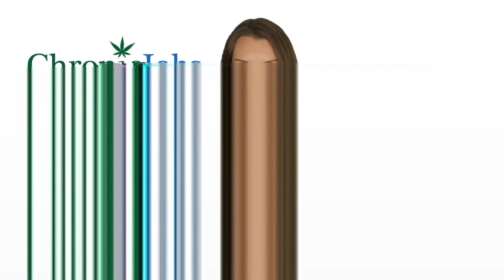Amherst Marijuana Jobs